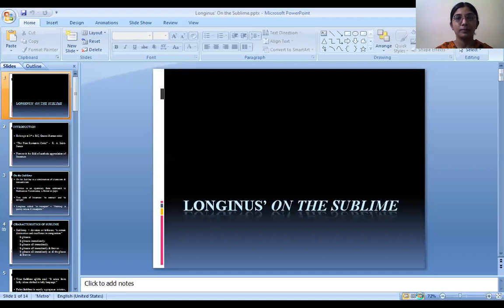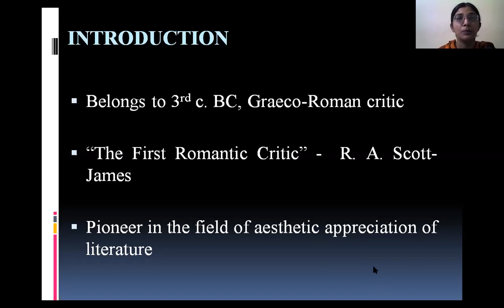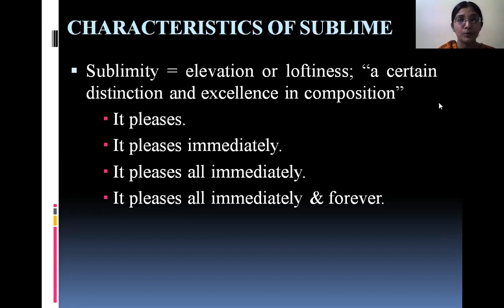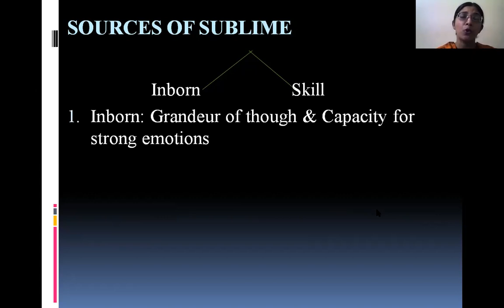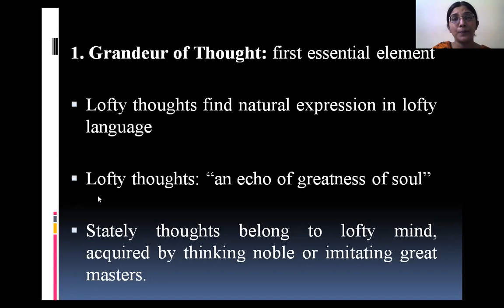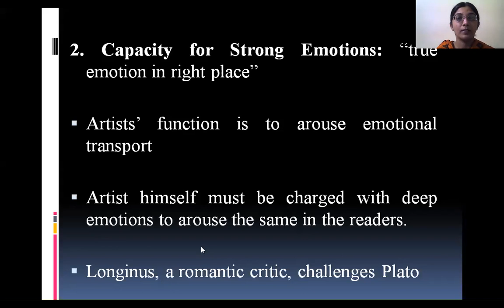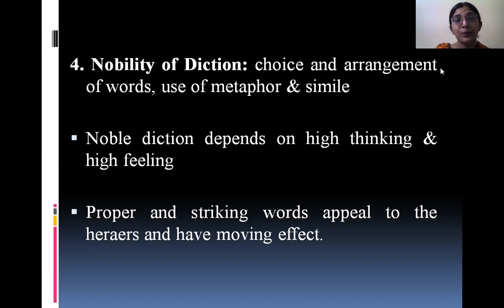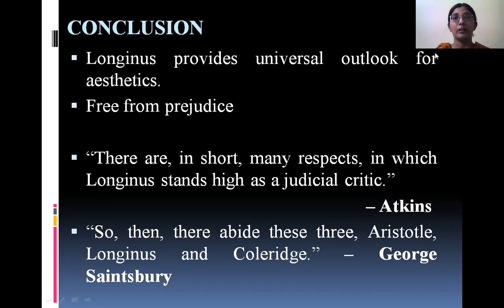Longinus' On the Sublime, A Lecture by Dr. Prerana Buch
This is a part of BA Sem. 5 of Saurashtra University Syllabus.